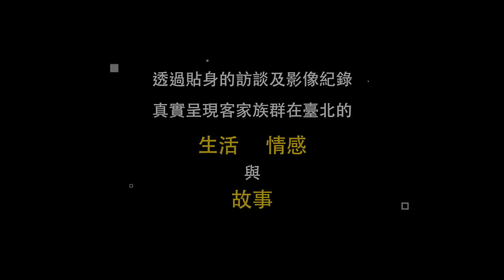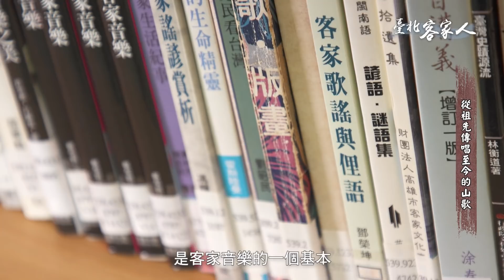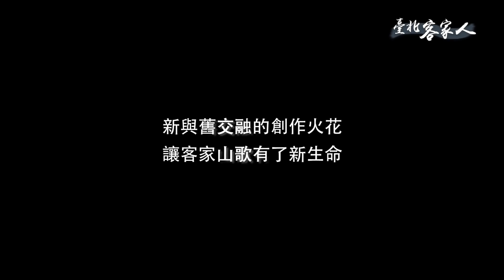【臺北客家人】ep3 上早那一"客"-客家山歌竟然這麼有特色!-黃稚嘉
臺北市政府客家事務委員會
108年度客家文化資料數位典藏計畫

客家族群，有著獨特的精神及魅力
近百年來，客家族群在臺灣-臺北，展露出強大的影響力

透過貼身訪談及影像記錄，真實呈現客家族群在臺北的
「生活」、「情感」與「故事」。

譜著生活經驗的歌，奏著傳統精神的曲。
一首首的老山歌，給了黃稚嘉進入客家音樂界的門票，隨著音符的引導，瞭解傳統山歌的奧妙，跟著旋律的腳步，一步一步揭開傳統山歌的秘密。

製作單位 | 新視界整合行銷有限公司
導演 | 張家銘
攝影 | 麥克數位傳播企業、蔡一成
執行企劃 | 袁邦廷
文字指導 | 許詩佩
後製剪輯 | 徐以安

臺北市政府客家事務委員會 廣告